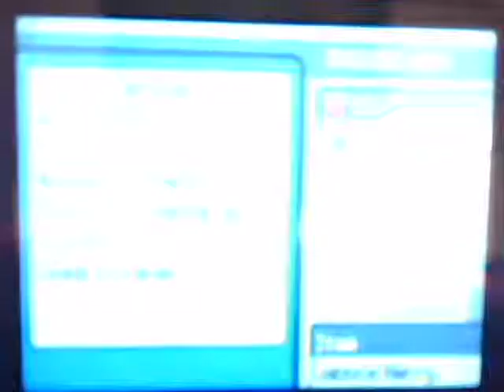Pokemon Heart Gold & Soul Silver Version: Ilex Forest Celebi Event.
Hey YouTube.Just want to tell you guys in this video i am showing you guys the Celebi event (English version) and sorry about the bad graphics i am using a webcam for my videos lol.So yeah YouTube hope you guys enjoyed watching the Celebi event.See ya next time.